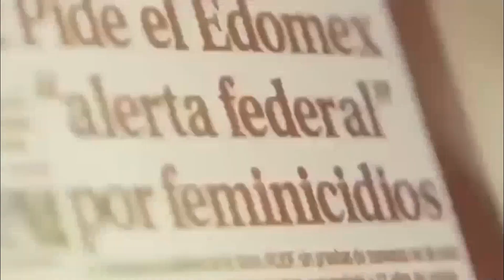100 Años de CORRUPCIÓN del PRI en EdoMex: Líder del PAN